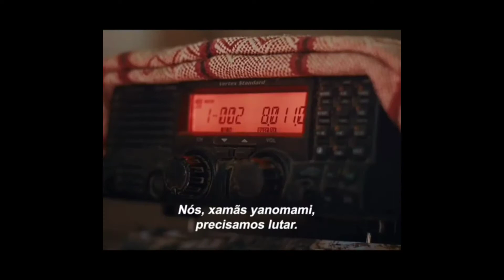A ÚLTIMA FLORESTA | O Documentário que você não pode deixar de assistir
QUINTADARTE
Toda quinta-feira um vídeo com dicas de filmes, seriados e afins.
Uma troca de idéias despretensiosa.
Tem alguma dica? Aceito! 🖤

Créditos:
•Mostra: MOSTRA MÁSCARAS (Instituto Moreira Salles - IMS (informações @imoreirasalles )
•Documentário: UM FILME DE CINEMA (disponível na @netflixbrasil) @waltercarvalho29 ) ;
•Documentário: A ÚLTIMA FLORESTA @aultimafloresta (disponível na @netflixbrasil @luizbolognesi66 @caiogullane @bodanzky );
•Documentário: EX-PAJÉ  @expajefilme (disponível na @netflixbrasil @luizbolognesi66 @caiogullane @bodanzky);